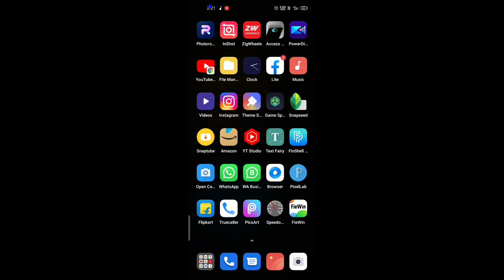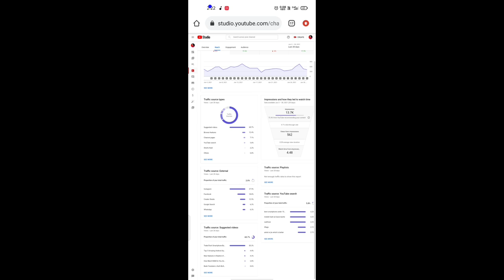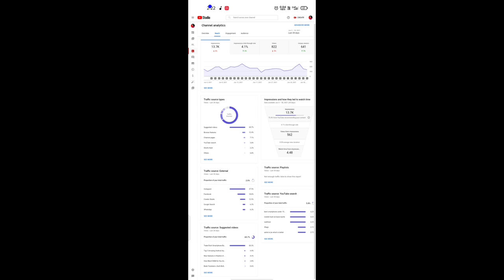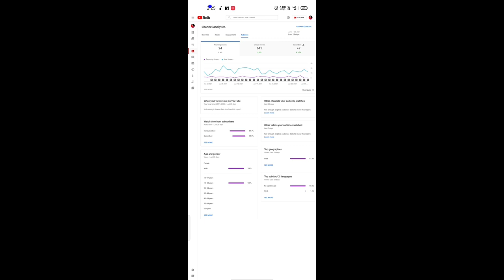Secret trick for viral your YouTube videos||how to viral your video on youtube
Hamne es video me aapko bataya Secret trick for viral your YouTube videos how to viral your video on youtube viral your youtube video so video ko end tak jarur dekhna

01.how to viral your video on youtube
02.viral your youtube video
03.how to viral your youtube videos in hindi on 2021
04.how we viral your youtube video
05.how to viral your youtube video 2021
06.make your youtube video viral
07.how to rank youtube videos fast
08.how to rank youtube videos on first page
09.how to rank youtube videos fast 2021
10.how to rank youtube videos in 2021

.THANKS.